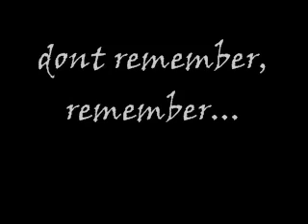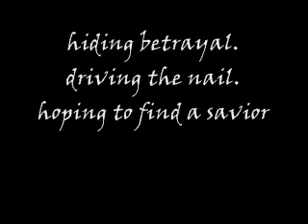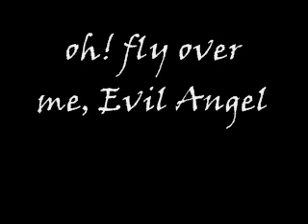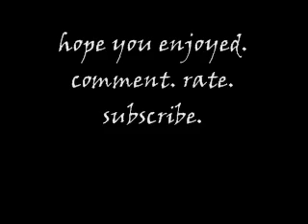Breaking Benjamin - Evil Angel Lyrics